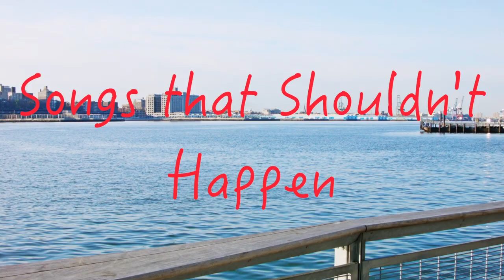Queen Size [Songs that Shouldn't Happen]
Special thanks to @chelizz for the song suggestion. Leave requests for future Songs that Shouldn't Happen in the comments!

Queen Size
Music & Lyrics by Kevin Gisi
Living in the city
One thing you've got to know
Is living life is really expensive
You're just trying to afford
To get by on your own
But the cost would make you apprehensive

I've got a tiny little kitchen
Full of tiny little dishes
And it's barely enough to get by
But I've got a little secret
Means I never lose sleep and
I'm about to tell you why

'cause my mattress is queen size
Queen size
The only investment that was truly wise
I'm early to bed
But late to rise
'cause I've got a mattress that's queen size

I can't afford my own car
So I only go as far
As my own two legs can take me
I like to visit the sea
'cause I can go there for free
When the city's about to break me

They're selling food on the street
And you can get it for cheap
Although who knows what they put in
But by the time I get back
To my apartment shack
Don't give a fig about where's I've been

Queen size
And it feels like a king when I close my eyes
Just laying there
Time flies

I can't afford a duvet
But you know what, that's okay
It'd probably keep me too warm
To get much sleep anyway

So trust me, don't go halfway
Your twin bed is passe
Toss it out, don't delay
Upgrade your mattress today

Get a mattress that's queen size,
Queen size
It's the smartest decision that we can advise
You'll lay there
Under night skies
Atop your spectacular queen

Queen size
You'll thank us in the morning when you arise
There's truly
No compromise
'cause you've got a mattress that's queen size

Some clips licensed via Pond5, rights reserved by original creators.